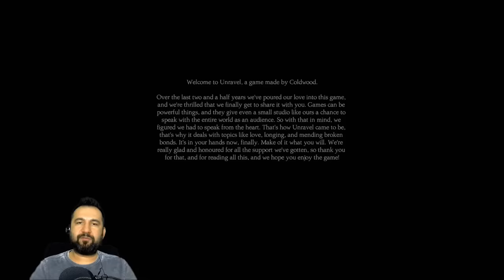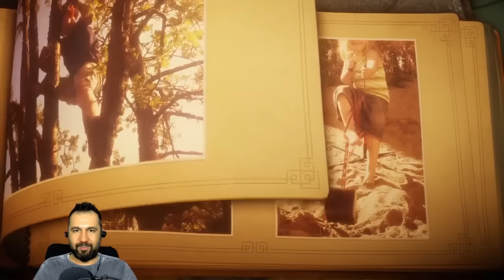UNRAVEL #1 | SEVİMLİ YÜN YUMAĞI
Böyle bir tatlılık yok! PS4 için yapılmış UNRAVEL oyununa başladım. Bir yün yumağı ama nefis grafikler ve atmosferle. En güzel MMO oyunları ücretsiz oynamak için hemen şimdi TIKLA

Video İçeriği:
UNRAVEL
yarny
yün yumağı